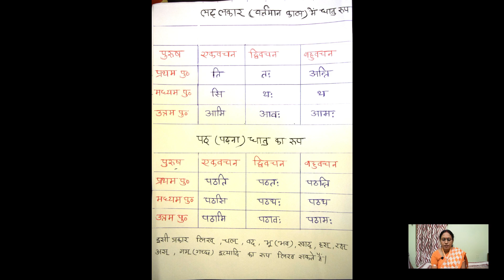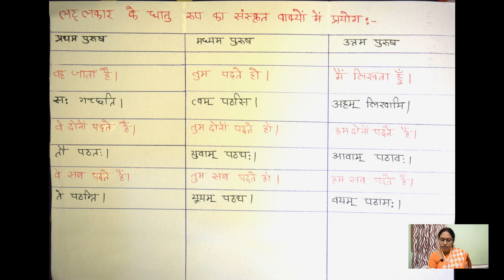Class VI & VII, Sanskrit. Topic - लट् लकार में धातु रुप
Video Lesson by Mrs Mita Pathak